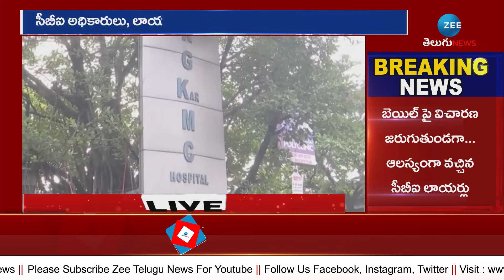Kolkata Court Serious On CBI Lawyer on Sanjay Roy Bail | 'కోల్‌కతా' నిందితునికి బెయిల్? | ZEE News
'కోల్‌కతా' నిందితునికి బెయిల్? సిబిఐ లాయర్ పై సీరియస్!! | Kolkata Court Serious On CBI Lawyer on Sanjay Roy Bail | ZEE Telugu News